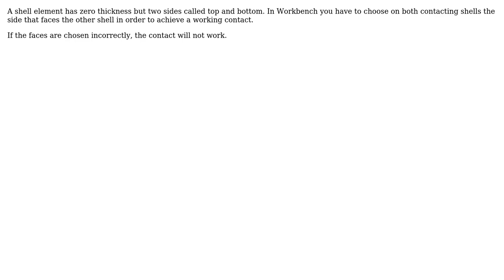Engineering: ANSYS: Why do I have a choice of choosing TOP/BOTTOM under contact/target shell faces?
With thanks & praise to God, and with thanks to the many people who have made this project possible! | Content (except music & images) licensed under CC BY-SA | Music | Images & others | With thanks to user Rameez Ul Haq user jake77 and the Stack Exchange Network Trademarks are property of their respective owners. You are responsible for your own actions.